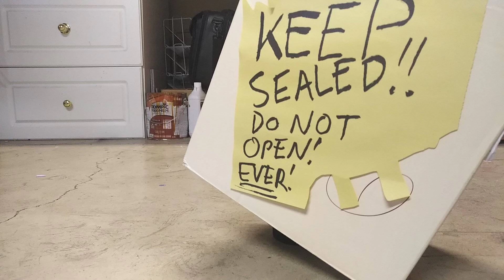Destination: Mulletville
Hockey season was abruptly shut down in March, requiring a certain puppet to be locked away for his own protection. Well, it's back on, and Our Hero is about to set off on his hero's quest into the heart of darkness!!!

Made with Stop Motion Studios.